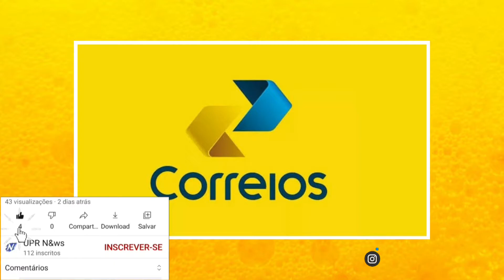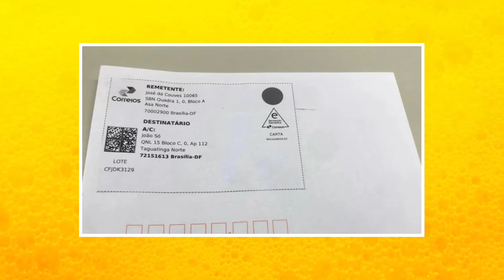Correios Passarão a Contar com QR Code em Cartas para Agilizar o Fluxo Postal.